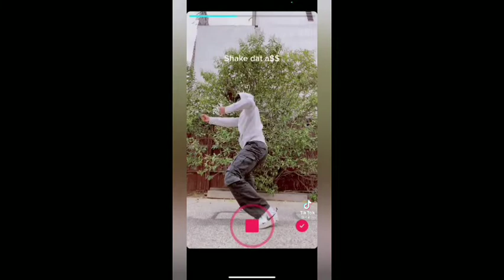"Whats Your Sign, I'm A Cancer.." TikTok Dance - Video Compilation! Loui - Talkin' Bout Ft. Saweetie